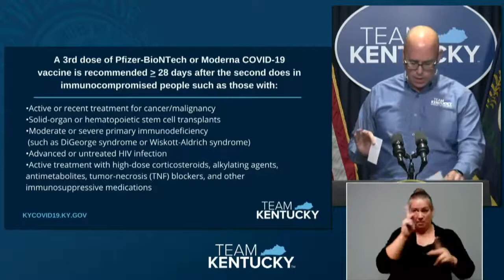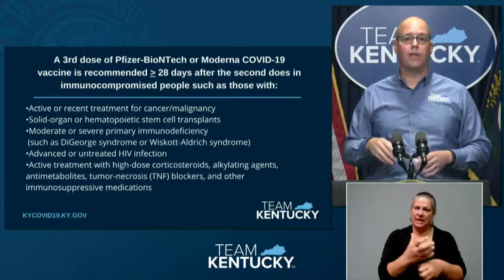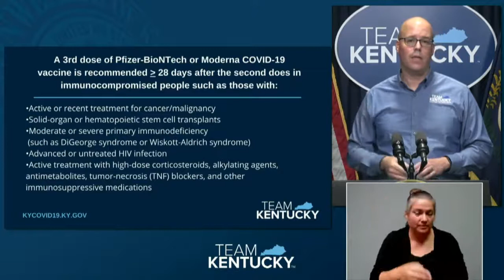Dr. Steven Stack discusses who qualifies for vaccine booster